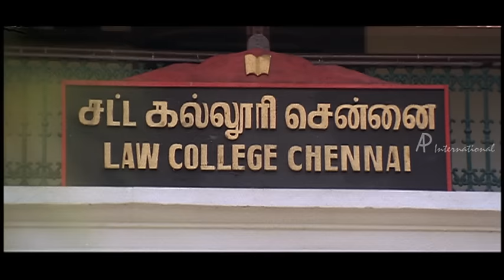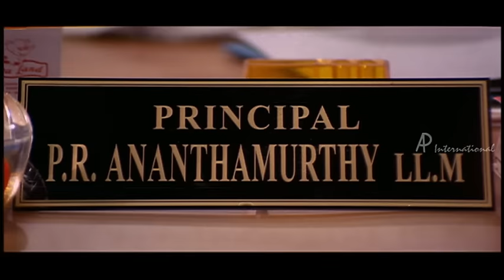Kochi Rajavu Malayalam Movie | Full Movie Comedy Scenes | Dileep | Rambha | Kavya Madhavan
Watch Kochi Rajavu Malayalam Comedy Scenes on API Malayalam Comedy. Kochi Rajavu is a 2005 Malayalam Masala film, directed by Johny Antony. It stars Dileep, Kavya Madhavan & Rambha. The movie was produced by R Mohan and has music by Vidyasagar.

Star Cast : Dileep, Rambha, Kavya Madhavan, Harisree Asokan, Salim kumar and others
Director : Johnny Antony